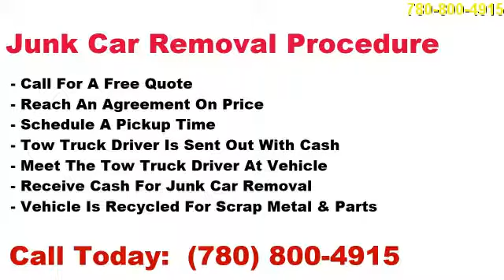Junker Car Recycling Nisku AB Edmonton 24 Hr. Towing | Vehicle Recycling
We buy unwanted vehicles for fast cash! We give you an honest quote over the phone and we will stick to that price if your vehicle description was accurate. We provide FREE TOWING for any autos we buy. We service the Edmonton area and also all surrounding areas and communities. Give us a call today for free junk car removal service.

We also buy newer running vehicles and accident vehicles for quick cash. We will pay you the normal wholesale price for your vehicle, allowing you to get rid of it quickly, and allow us to make a small profit on the deal.

We can tow your auto out of any impound lot to save you on the daily storage fees. Give us a call to make arrangements for this tow.

Areas we serve:  Edmonton AB, St. Albert AB, Sherwood Park AB, Leduc AB, Morinville AB, Beaumont AB, Spruce Grove AB, Stony Plain AB, Wetaskiwin AB, Tofield AB, County of Strathcona AB, Nisku AB, Devon AB, Camrose AB, Ryley AB, Namao AB, Whitecourt AB, Edson AB, Calmar AB, West Edmonton, South West Edmonton, University Area Edmonton, Central Edmonton, East Edmonton, South East Edmonton, North, West Edmonton, North East Edmonton, and more.

In Edmonton some of the area we serve are: Albany, Allendale, Balwin, Beacon Heights, Bergman, Blue Quill, Brander Gardens, Bulyea Heights, Cameron Heights, Carlton, Chappelle, Copperwood, Cumberland, Donsdale, Eastwood, Elsinore, Fraser, Glastonbury, Glenora, Granville, Hazeldean, High Park, Homesteader, Jackson Heights, Kensington, Kiniski Gardens, La Perle, Laurel , Lorelei, MacTaggart, Matt Berry, McLeod, Mill Woods, North Glenora, Oleskiw, Ottewell, Pembina, Prince Rupert, Quesnell Heights, Rideau Park, Riverdale, Rutherford, Sherbrooke, Steinhauer, Tawa, The Hamptons, The Meadows Area, Tweddle Place, West Meadowlark Park, Westmount, and Windsor Park.